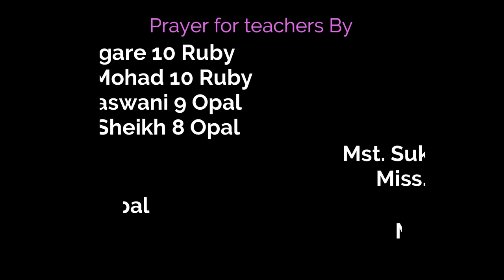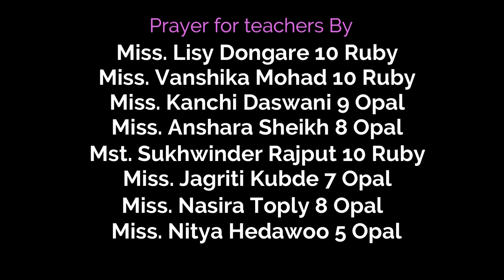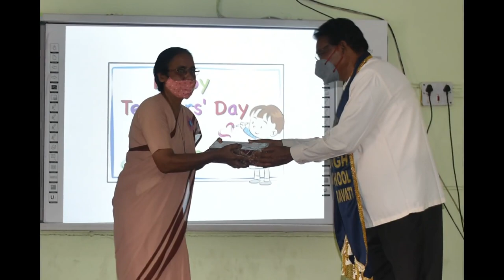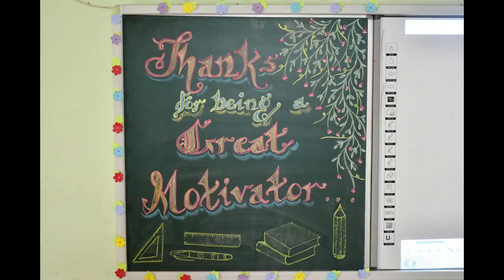Teachers Day 2021